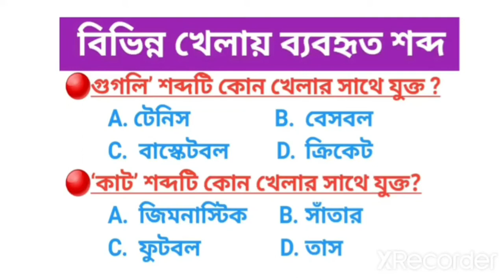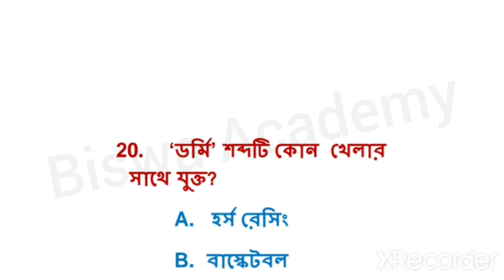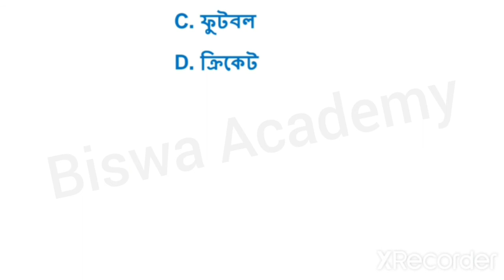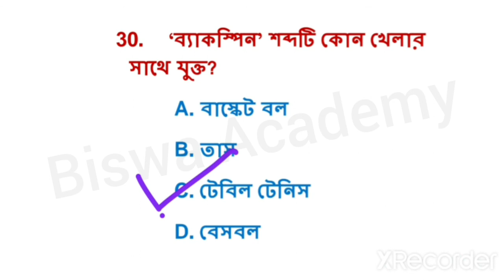বিভিন্ন খেলার ব্যবহৃত শব্দ || sport related important words || WBP,WB Excise,PSC,SSC,Group-D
এই ভিডিওটির মাধ্যমে বিভিন্ন প্রতিযোগিতামূলক পরীক্ষায় বারবার আসা প্রশ্ন গুলো নিয়ে আলোচনা করা হয়েছে.

This video is for all competitive Exam [ SSC, RAIL, PSC.WBSSC,WEST BENGAL POLICE,WBCS etc. ]